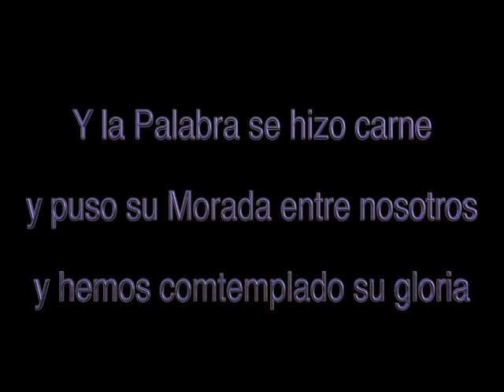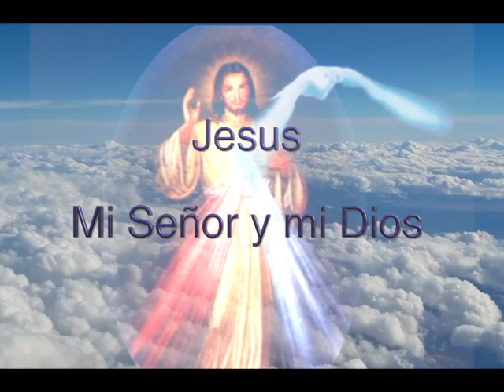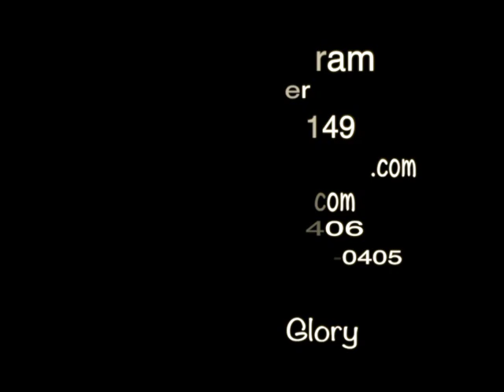Ya Perdona que Jesus Ya te perdonó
Este programa fue grabado en vivo en Septiembre 17 del año 17 en el canal publico de Austin. Conductores Claudia y Hector, controles Martin. Hablaremos del Perdón.